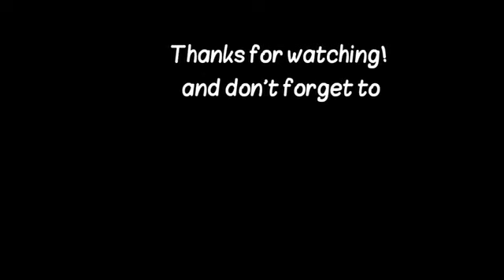Our Vlog with our College classmates